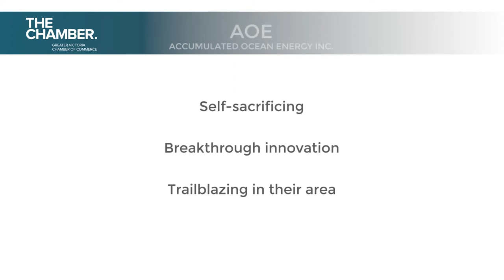2014 Chamber Award Nominee for Innovation: AOE Accumulated Ocean Energy Inc.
AOE Accumulated Ocean Energy Inc. was nominated for Innovation at the 2014 Greater Victoria Chamber of Commerce Awards.

Jim Matei is the CEO of AOE Accumulated Ocean Energy.